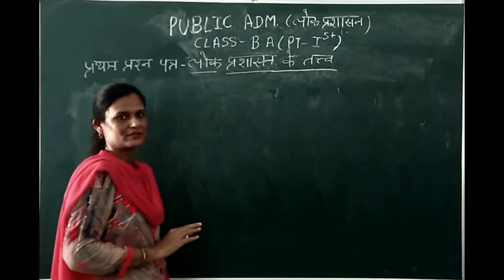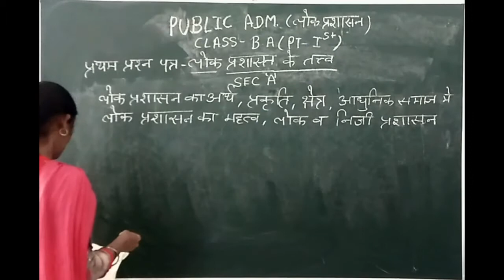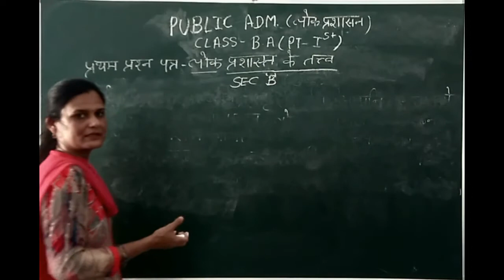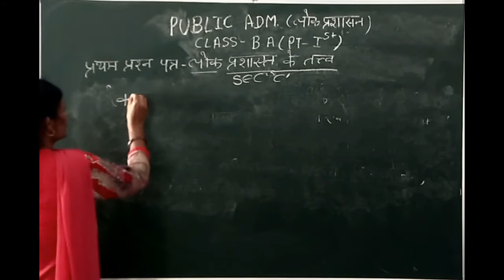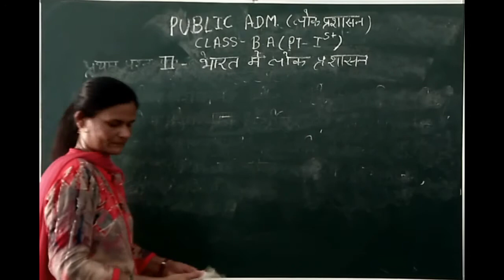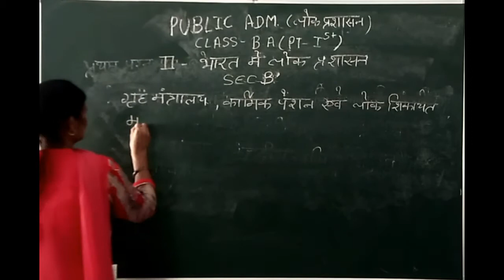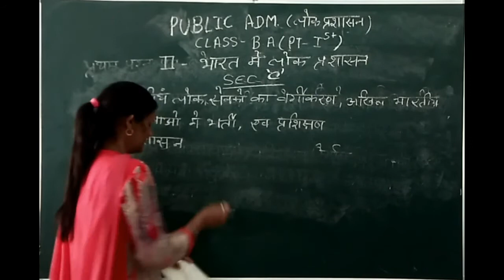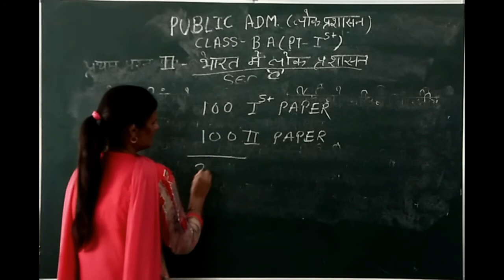B.A. PART-I YEAR PUB. ADMIN (SYLLABUS DISCUSSION) V-1